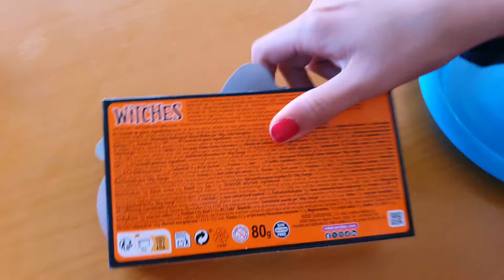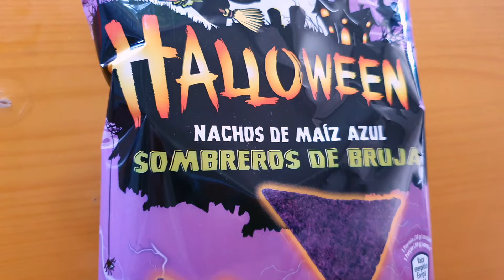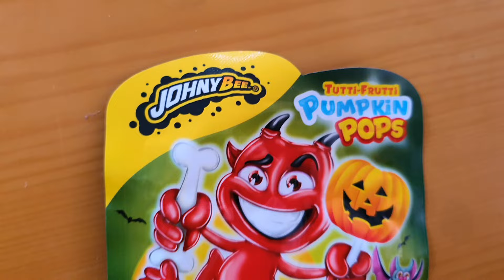MAQUILLAJE de HALLOWEEN - Nos maquillamos para Halloween - Ponte las Pilas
Maquillaje de Halloween. Nos maquillamos para Halloween. Ponte las Pilas con Lina y Eva

Música extraída de la biblioteca de youtube